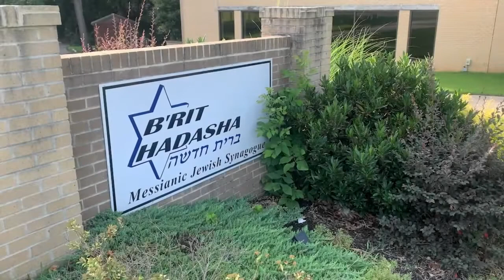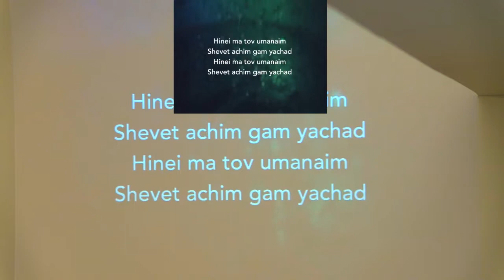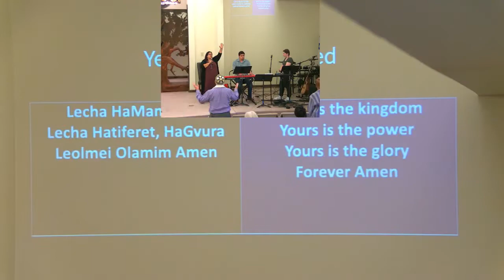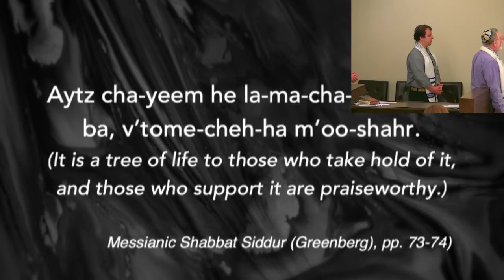Shabbat Service - Jul 17, 2021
Live stream of our Shabbat service from July 17, 2021